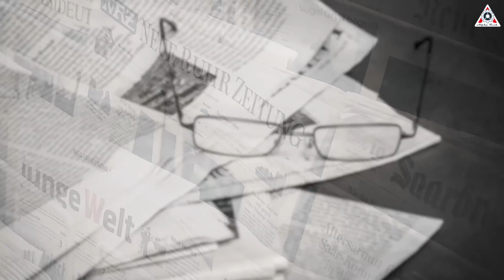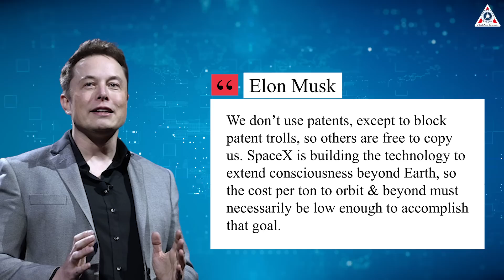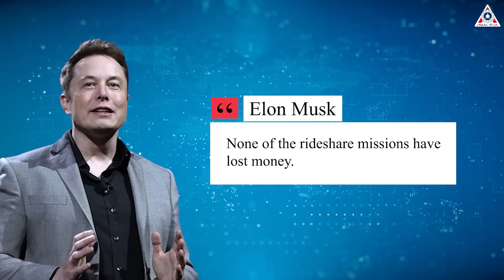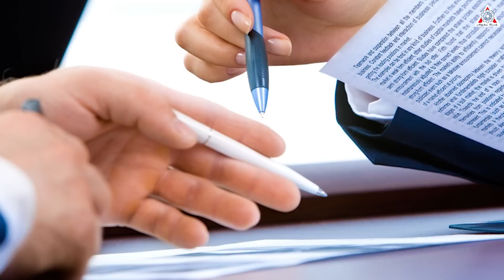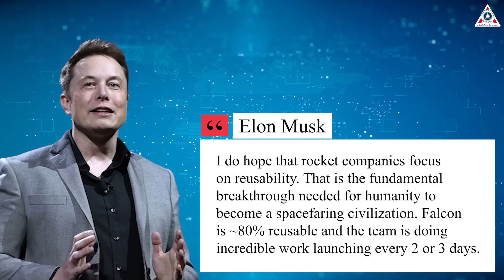Elon Musk's Reactions to the Rivals BLAME & AGAINST SpaceX Dominates Space Launch!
0:00-0:35 : Intro
0:36-6:08: Wrong thing about Elon Musk
6:08-9:25: SpaceX's outstanding capabilities
Sources of thumbnail:
Sources of image & video:
iamVisual:
Elon Musk Dominates Space
Can you imagine what the American aerospace industry would be like without SpaceX?
Yes, that would be a time when we still depended on Russia to get to the ISS. It would be a time when our launch frequency was surpassed by China. And the goal of reaching the moon by 2026 would be just a dream.
Many of you would surely agree with me on the importance of SpaceX. But not everyone thinks like you do.
Many competing organizations are claiming that SpaceX is disrupting their game.
What exactly does this mean? Why do they think this way? How did Elon Musk react to this?
Let's find out on today's episode of Alpha Tech:
Competition is an indispensable term in every industry. Only through competition can there be development and innovation, it is competition that fosters ambitions we never thought possible. However, let's not forget that to have competition, we must have a standout player, which is the key to stimulating the will and desire to prove oneself.
This story is similarly evident in the rocket launch market we see today, where the standout player is none other than SpaceX. SpaceX and Elon Musk have been deeply involved and striving in the rocket launch market for the past two decades, bringing about a booming era for the entire space industry. As a result, rocket companies in general and startup private enterprises in particular have found motivation to aim for achievements similar to those of SpaceX.